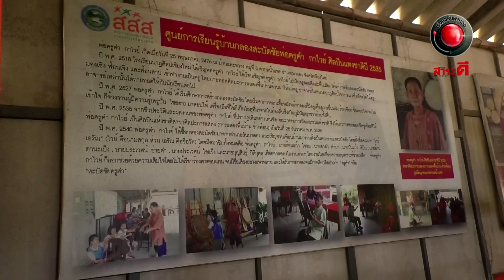น้ำใจไทยเพื่อไทย กลองสะบัดชัย l ออกอากาศ 23 พฤษภาคม 2564